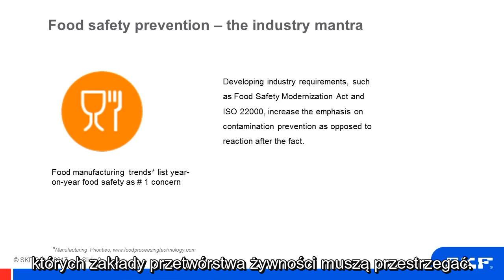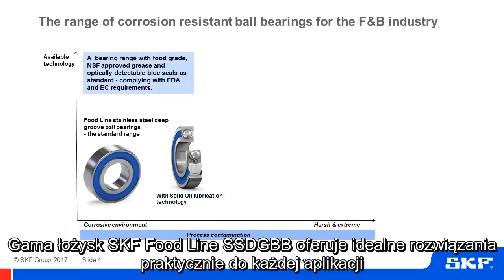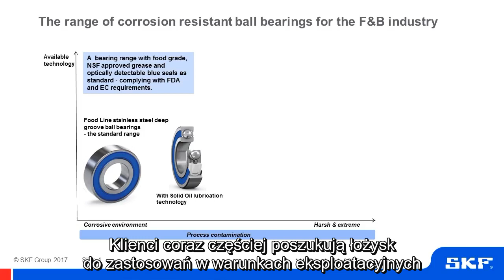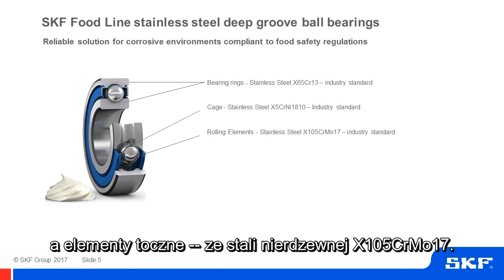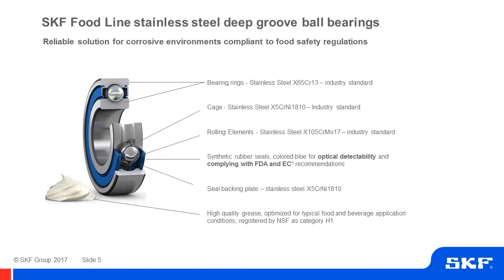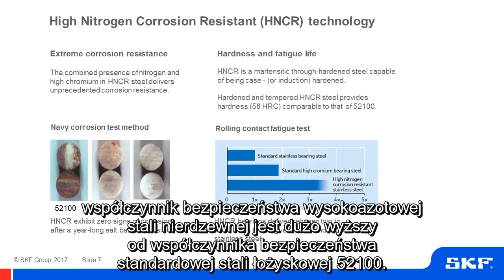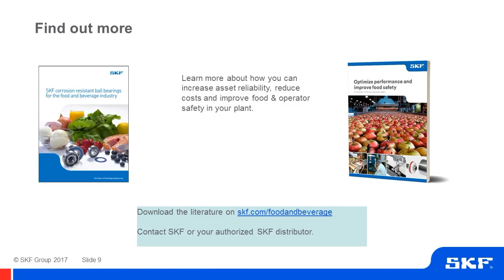Ultraodporne na korozje łożyska kulkowe zwykłe MRC od SKF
Zobacz nasze porównanie standardowych łożysk ze stali nierdzewnej, z ultraodpornymi na korozję łożyskami zwykłymi MRC.

Funkcjonując pod stałą presją optymalizacji wielkość produkcji, redukcji kosztów oraz pilnowania zgodności z surowymi przepisami bezpieczeństwa, higieny i ochrony środowiska naturalnego, przetwórcy i producenci sprzętu oryginalnego z sektora spożywczego zwracają się do SKF o nowe technologie, zdolne sprostać owym gospodarczym wyzwaniom.

SKF zmienia świat dzięki potędze wiedzy i inżynierii. Powstaliśmy w 1907 roku jako firma łożyskowa, ale dzisiaj robimy wszystko, od systemów smarowania po mechatronikę. Nasze produkty i rozwiązania można znaleźć niemal we wszystkim, co wiruje lub porusza się, od promów kosmicznych po deskorolki.